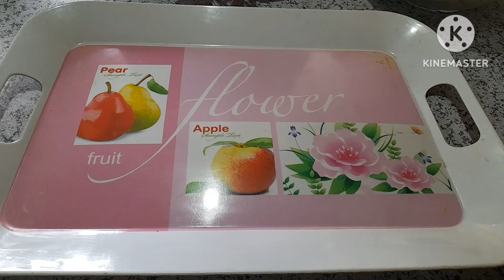වරදින්නෙ නැතිව අලුවා හදමු aluwa recipe by💕my recipe 💕